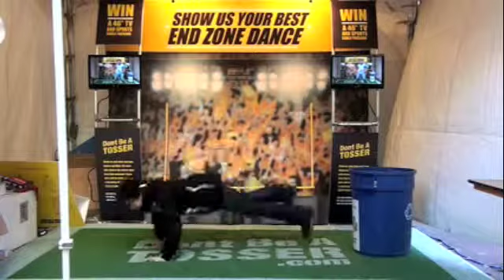Grotsky Dance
v-141-b